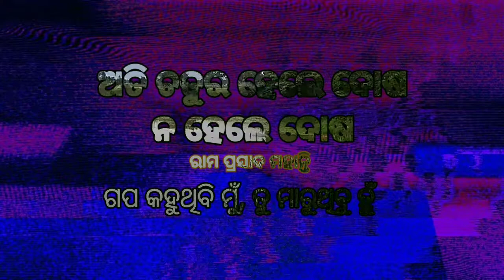ଅତି ଚତୁର ହେଲେ ଦୋଷ